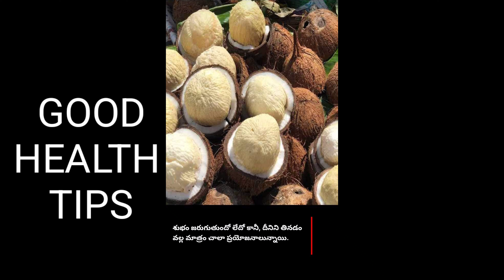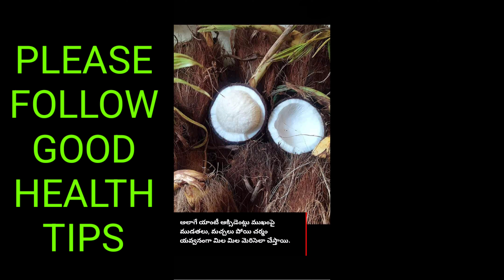cancer control tips